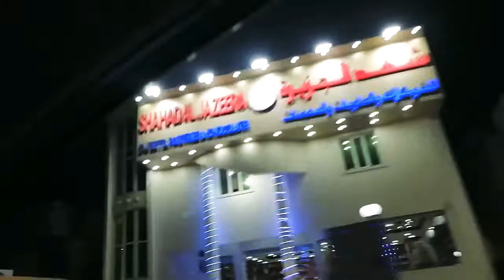NEW ROAD NIGHT OUT AT DOHA QATAR